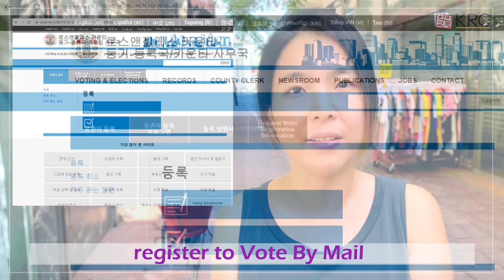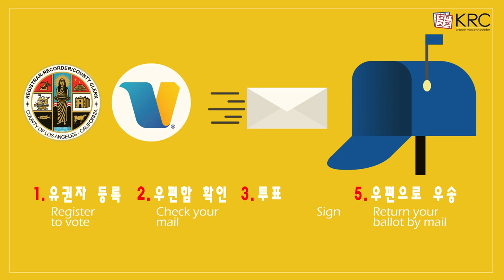'제가 누구 투표했는지 알려 줄까요?' Can I tell you?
당신의 소중한 한표, 올해 선거 어떻게 하실건 가요? 우편 투표로 하세요! 오늘 우편 투표 하는 법을 배우고 신청 하세요!

유권자 등록에 대해 질문이 있으시면 민족학교로 연락 주세요!